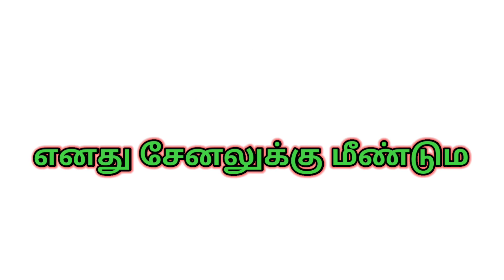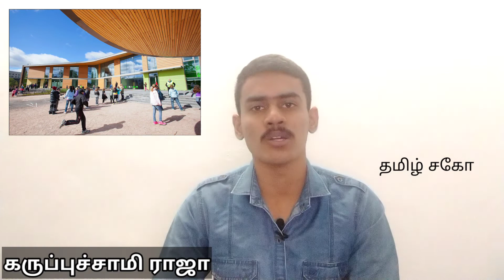Education system in Finland | No private Schools | Country without private school | Tamil Sago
In this video I clearly explained about school systems in Finland , There is no private schools in Finland, why there is no private schools . what is their education policy

KIND INFORMATION I'm not the owner of any background Audio and images used in this video